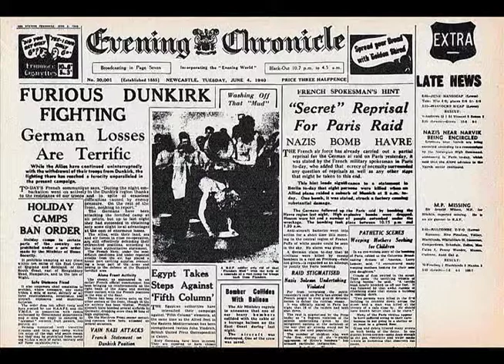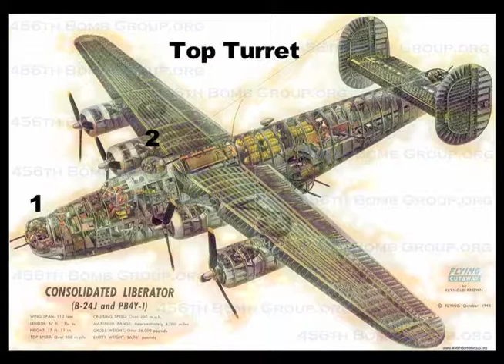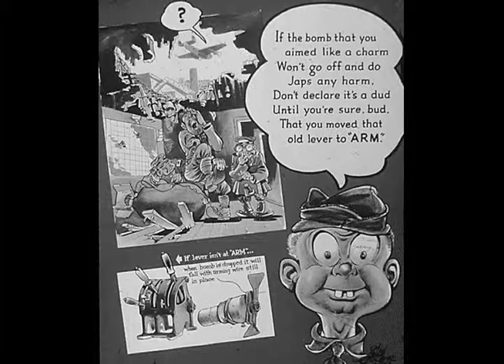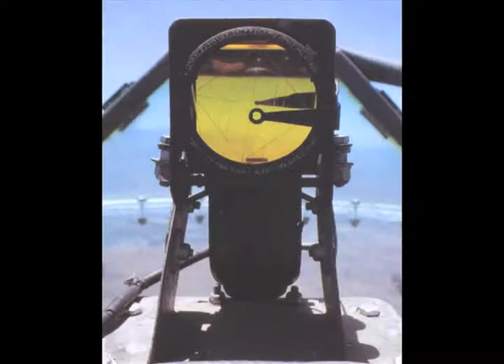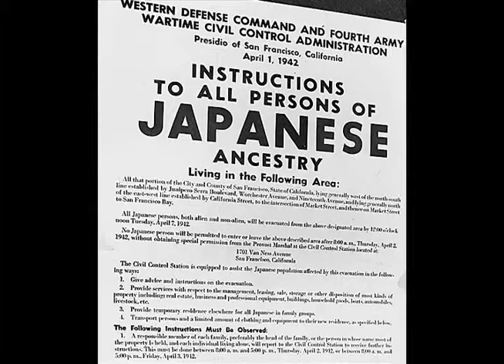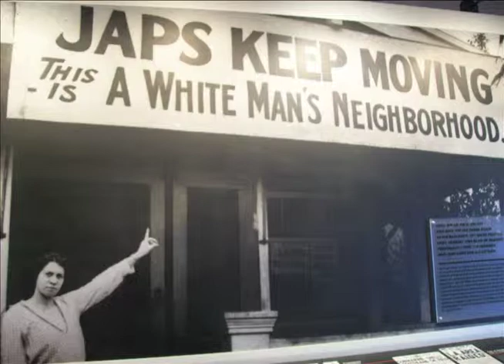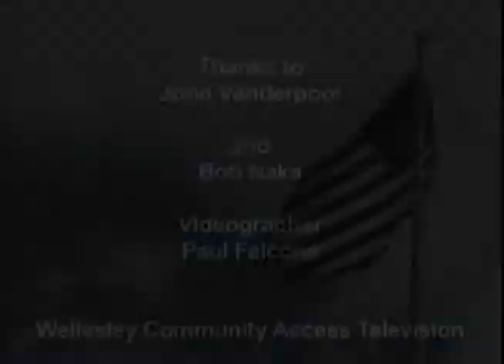TRUE WAR: Vanderpool & Naka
Part 1 - John Vanderpool piloted missions in the South Pacific aboard a B29 Liberator.
Part 2 - Bob Naka was living a happy life in California until the Japanese attacked Pearl Harbor. Then life changed dramatically.